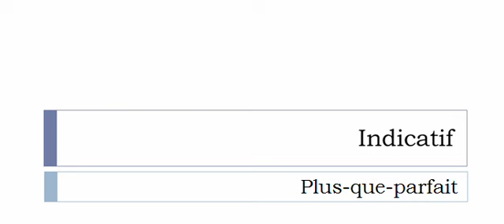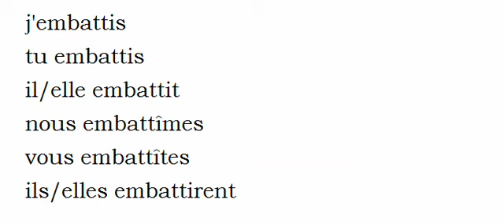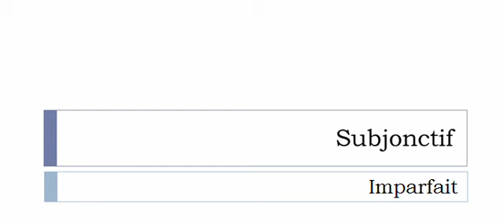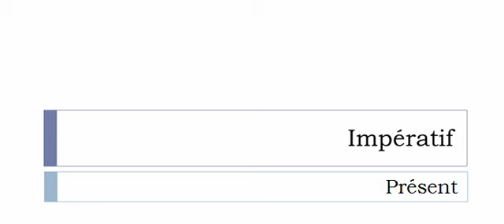เรียนรู้ภาษาฝรั่งเศส = การผันคำกริยา = Embattre